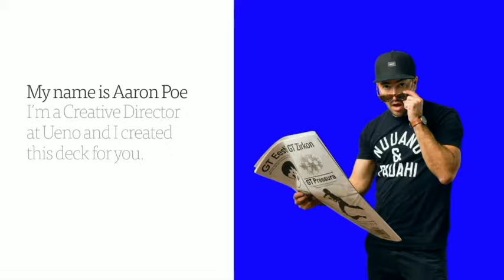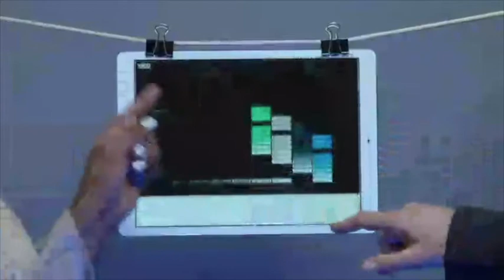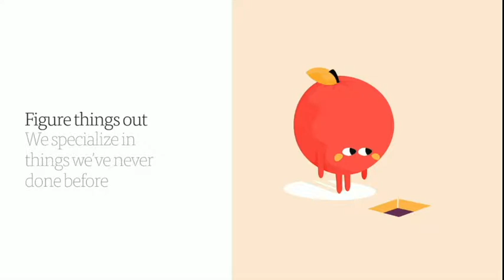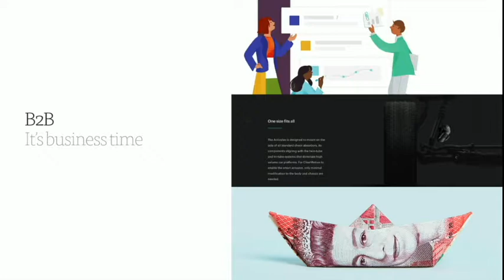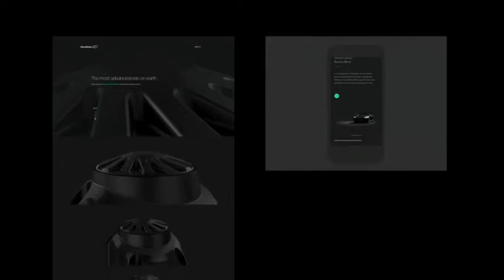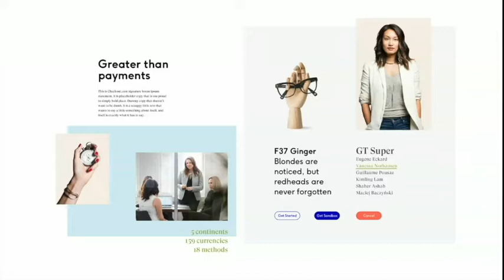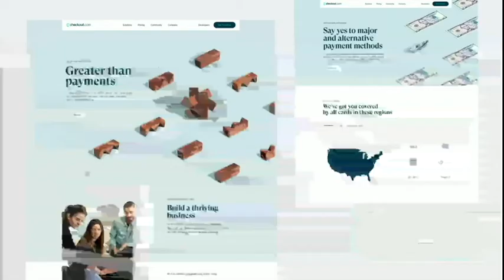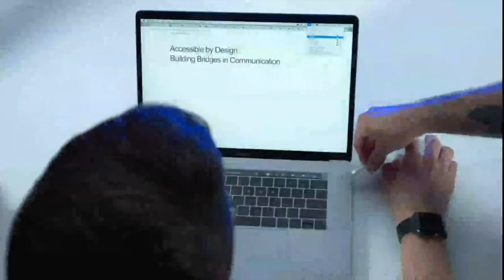Making the Mundane Brilliant (Aaron Poe at Designers + Geeks)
In this episode of Designers + Geeks you'll hear from the creatives behind the agencies driving the best brands and product in the market. In our world, agencies are the guarantors of quality, they are the executors of vision, and the collaborators of our dreams. We'll explore what it means to partner with an agency and look at the impact they are having on the creative market today.